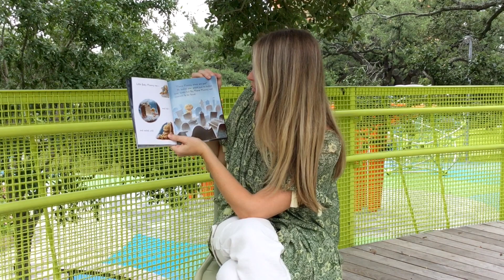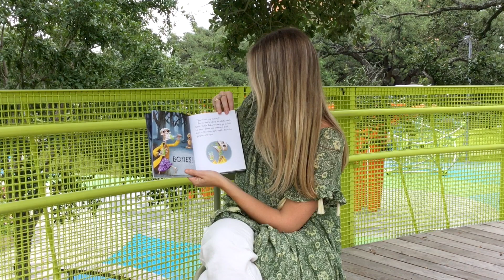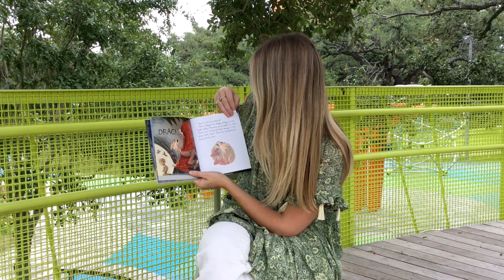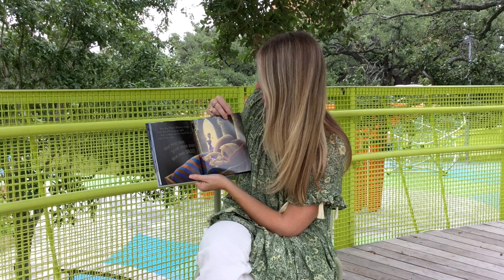Levy Park On Demand - Family Storytime & Craft: Where's My Mummy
Join us from home for Levy Park’s Family Storytime & craft featuring Where’s My Mummy! After we read the book, we will guide you in making a mummy decoration using basic household items. This program is ONLINE, please visit levyparkhouston.org for more details.

Supplies Needed:
Clear Cup
White Guaze- or yarn
Faux Tealight Candle
Black Construction Paper
Google Eyes
Scissors
Tape